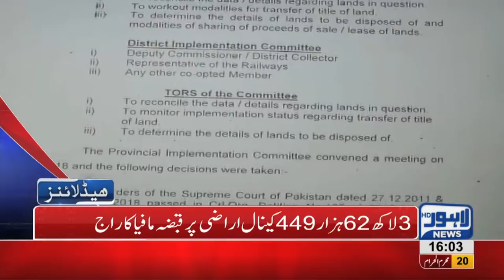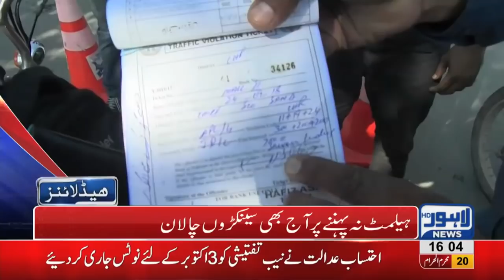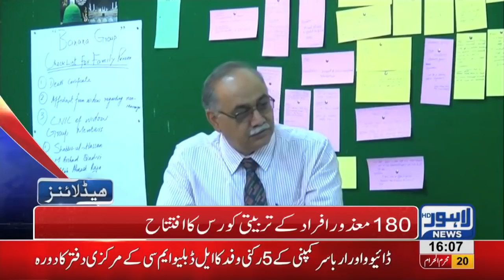04 PM Headlines Lahore News HD - 01 October 2018